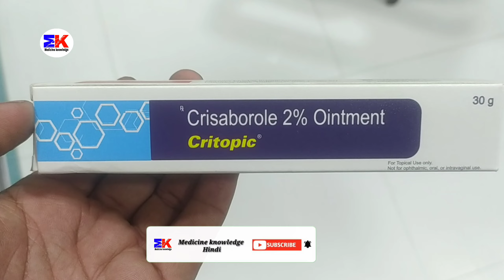Critopic Ointment | Crisaborole 2% Ointment | Critopic Ointment Uses Benefits Dosage Review in Hindi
kindly note